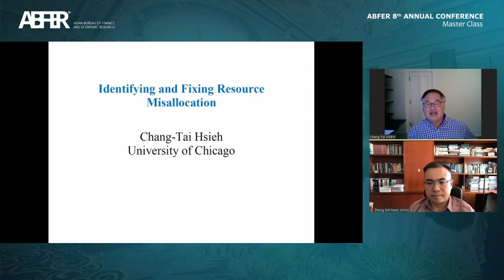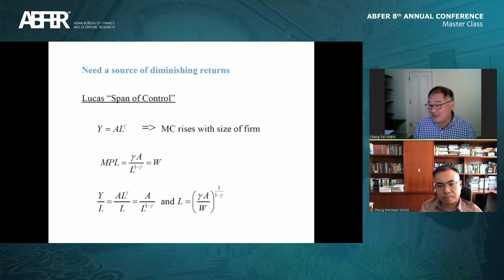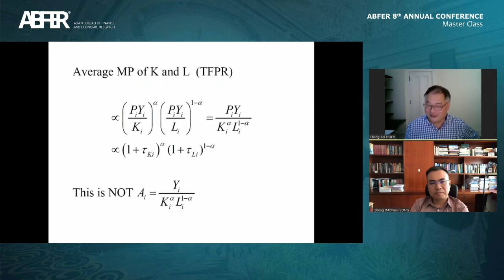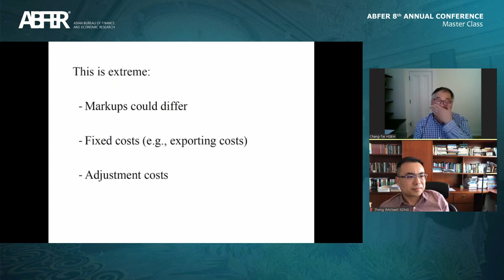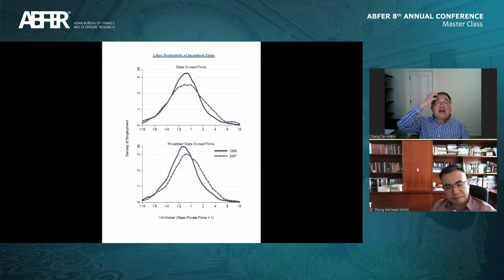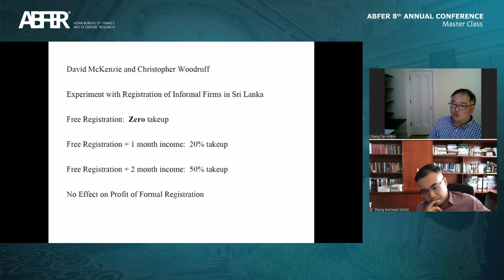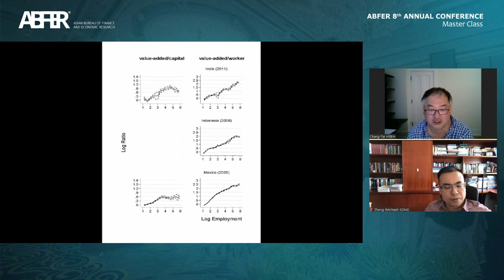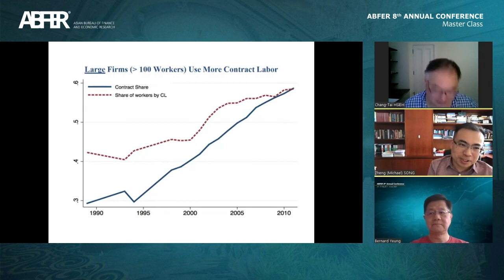Master Class on “Identifying and Fixing Resource Misallocation"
“Identifying and Fixing Resource Misallocation"

The Master Class by Professor Chang-Tai Hsieh was delivered at the ABFER 8th Annual Conference on 27 May 2021 (SGT).